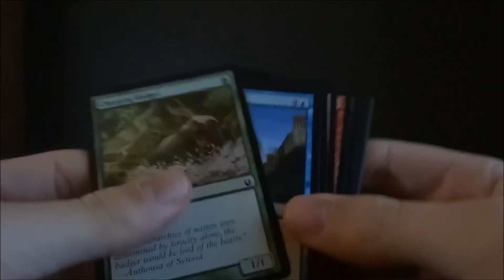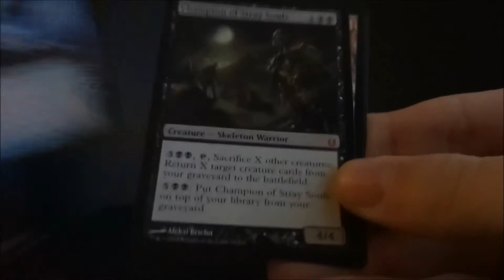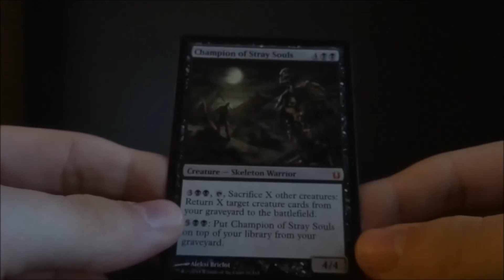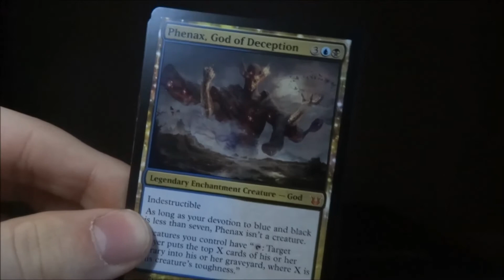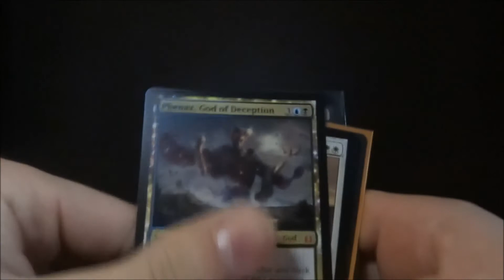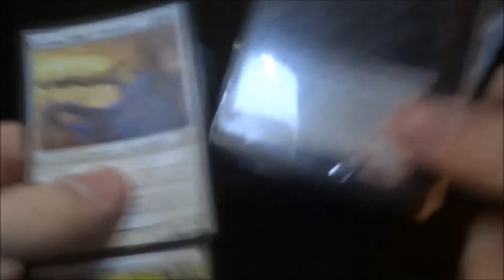EPIC PULLS! (5 BOTG Packs)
Thank you walmart.
btw opening packs on my channel is a one time thing...and I won't top this ever,
and my best financial advice to those who have the great white cat is to DROP THEM NOW! a video will come soon.